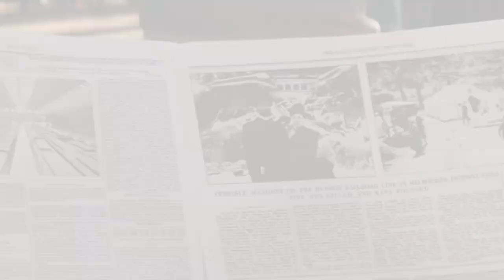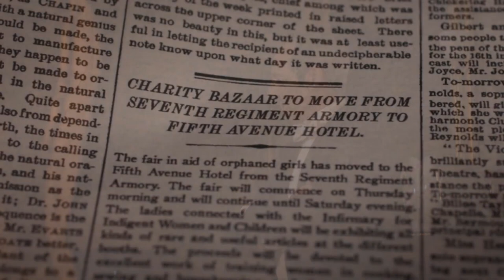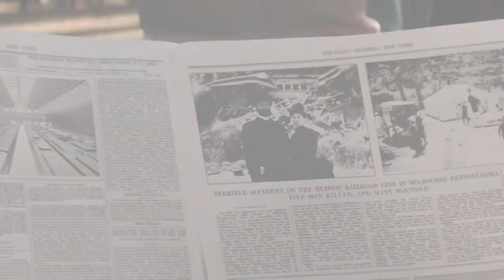The Gilded Age - Who Caused George Russell's Railroad Crash?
Spoiler Explained: The Gilded Age - Who Caused George Russell's Railroad Crash?

Spoiler Explained channel sometimes use Film Clips, TV series Clips, Web Series Clips, Animation Series Clips to explain about the Film, Web Series, Trailers, but all under section 107 of the copyright Act 1976, allowance is made for FAIR USE for purpose such as criticism, comment, news reporting, teaching, scholarship and research.